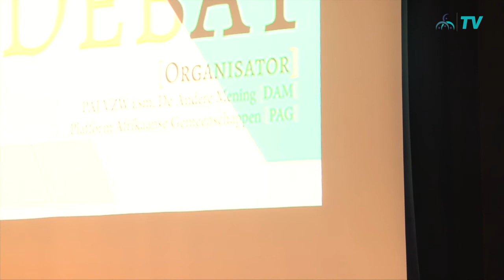Het Islamdebat (PAJ, PAG en D.A.M)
PAJ organiseerde i.s.m. DAM (De Andere Mening) en het Afrikaans Platform haar eerste debat naar aanloop van de verkiezingen!
Thema was de perceptie van de islam en moslims met betrekking tot de verkiezingen. Wat zijn de gevolgen van die perceptie? Is een sereen en objectief debat mogelijk?

Moderatie:
Johny Vansevenant (VRT-journalist)

Panel:
- Patrick Loobuyck (Centrum Pieter Gillis, Universiteit Antwerpen)
- Koert Van Espen (Liberales)
- Khalid El Jafoufi (Junior Chef Politiek DAM)
- Cherif Al Maliki (Stichtend voorzitter The Arrivalists)